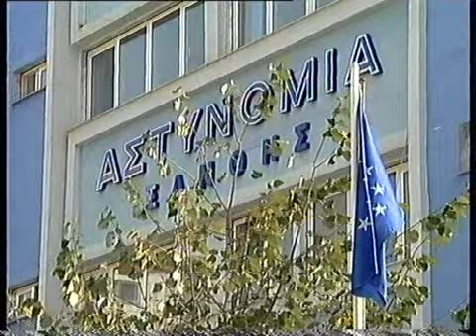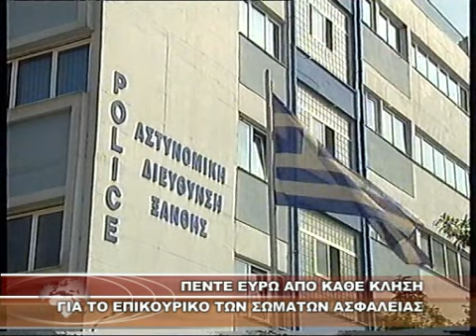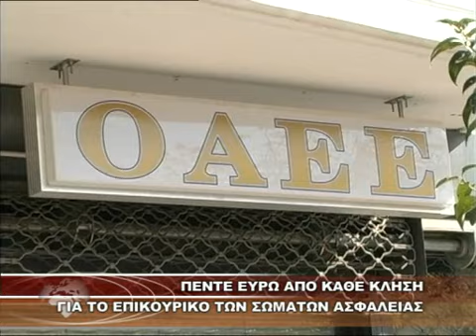ΠΕΝΤΕ ΕΥΡΩ ΑΠΟ ΚΑΘΕ ΚΛΗΣΗ ΓΙΑ ΤΟ ΕΠΙΚΟΥΡΙΚΟ ΤΩΝ ΣΩΜΑΤΩΝ ΑΣΦΑΛΕΙΑΣ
ΠΕΝΤΕ ΕΥΡΩ ΑΠΟ ΚΑΘΕ ΚΛΗΣΗ ΓΙΑ ΤΟ ΕΠΙΚΟΥΡΙΚΟ ΤΩΝ ΣΩΜΑΤΩΝ ΑΣΦΑΛΕΙΑΣ 4-5-2014